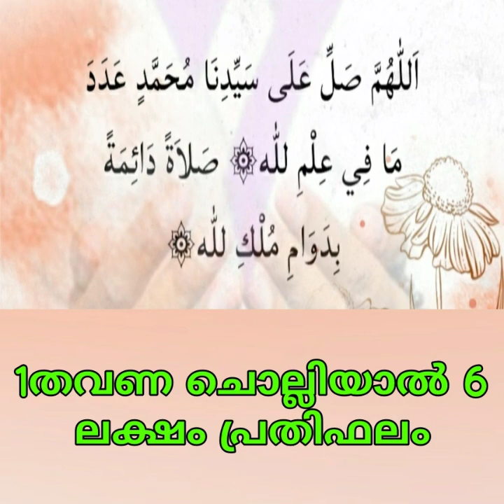ഒരു തവണ ചൊല്ലിയാൽ 6ലക്ഷം പ്രതിഫലം ഉള്ള സ്വലാത്ത്‌ 33 തവണ കൂടെ ചൊല്ലാം.